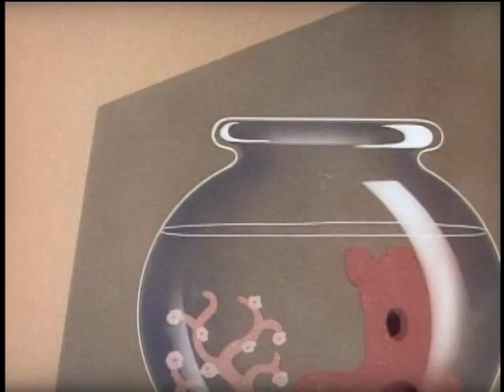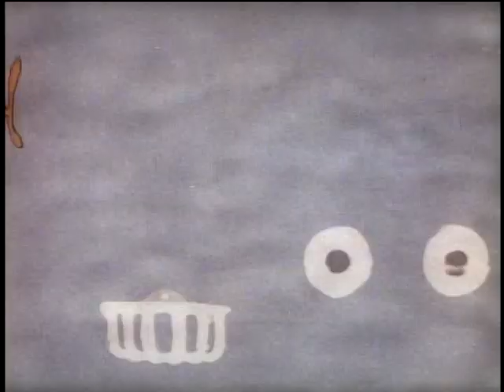Fin 'N Catty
The title is a pun on the Scottish dish "finnan haddie."

Goldfish need water to survive, and cats need goldfish to survive. However, goldfish hate cats while cats hate water. Wanting to get a meal, Claude Cat attempts to get the fish while staying dry.